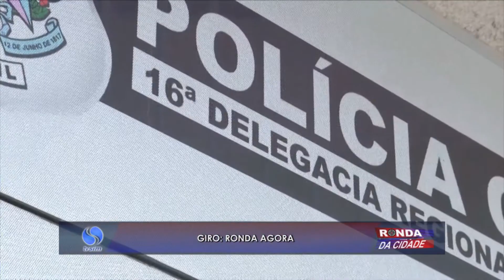Giro de Notícias 07 11 2017